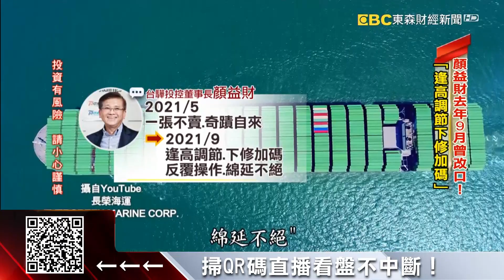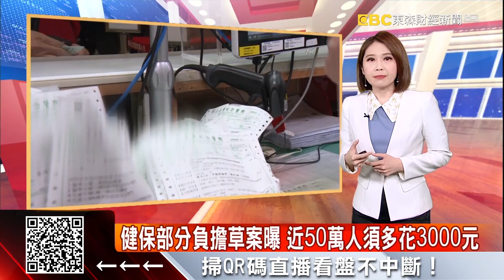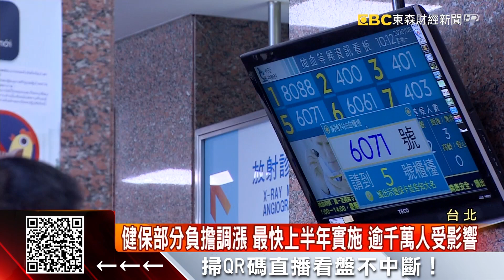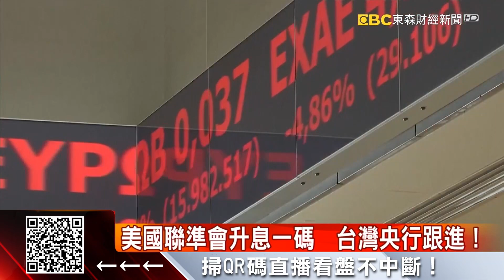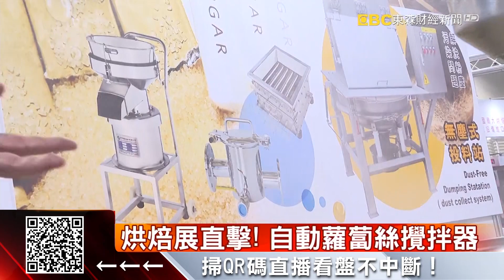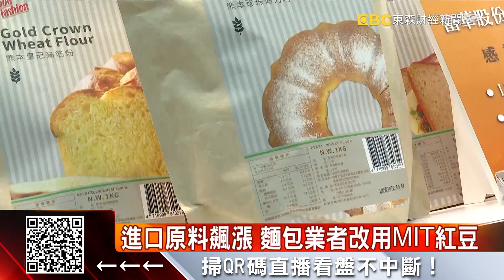跟進美國聯準會 睽違11年央行宣布升息一碼 - 張予馨《東森財經晚報》2022/03/17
一張不賣變一張不留？顏益財：針對陽明早期現增
健保部分負擔草案曝 近50萬人須多花3000元
俄軍狂轟！基輔實施宵禁 政府、公寓大樓遭毀
力抗通膨！ 睽違11年央行宣布升息一碼
人力成本飆＋缺工 自動化設備增三成買氣